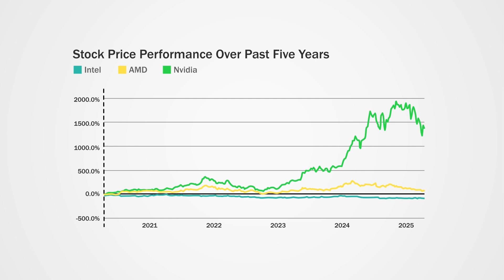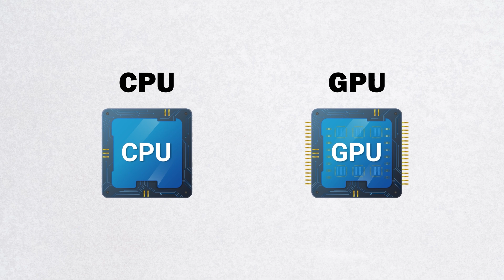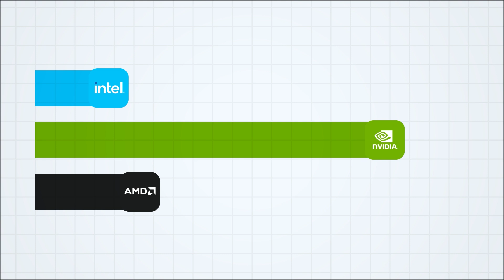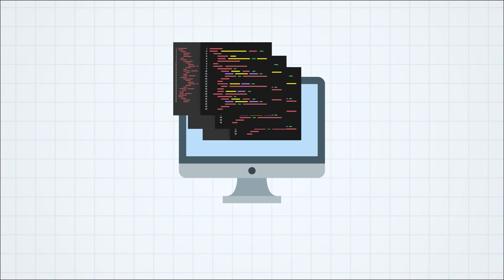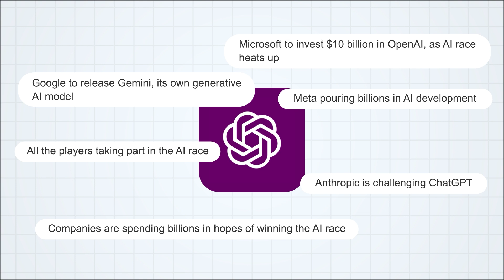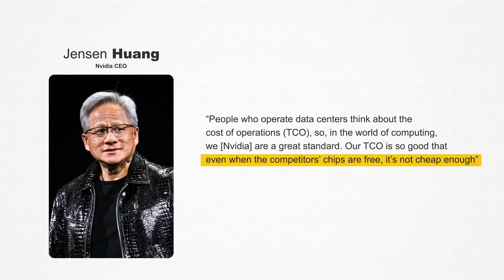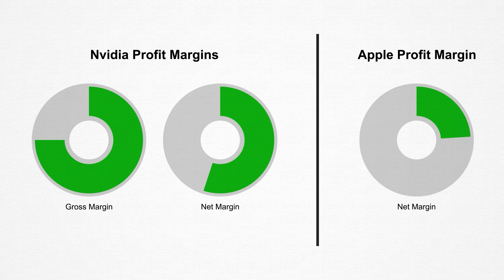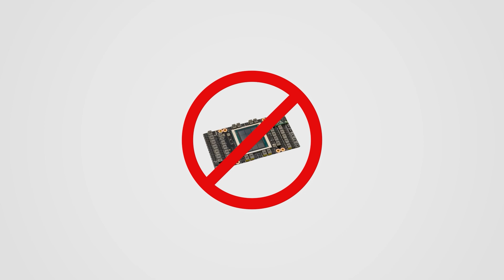How Nvidia Became the Most Important Company in the World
Nvidia has become the most important player in the world of AI. This is because it controls a fundamental part of the value chain: chips. Nvidia's chips have become the gold standard, and this quality has given Nvidia a sort of natural monopoly over this market. This has turned to be extremely profitable, which has driven Nvidia's stock price to record-breaking heights.